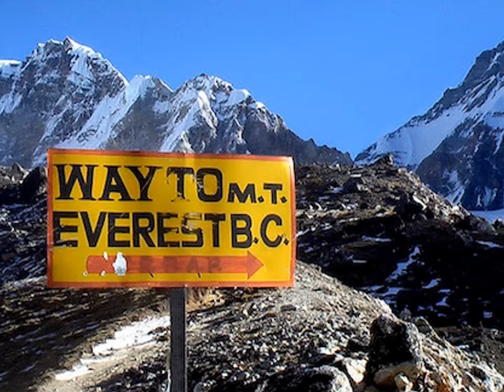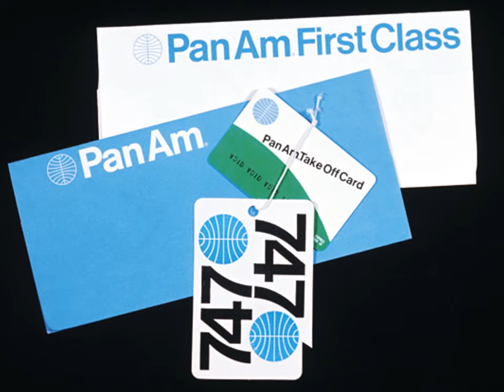Variety Show 2015 - The Yeti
Last years shaggy dog story, narrated and illustrated by the class of 4/09 from the E.I.P. department of Bangkok Christian College .